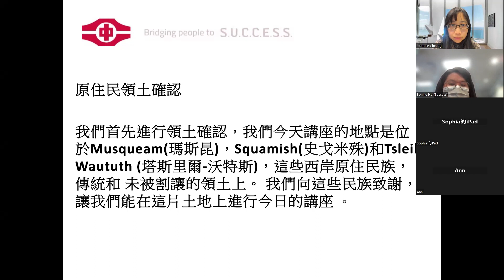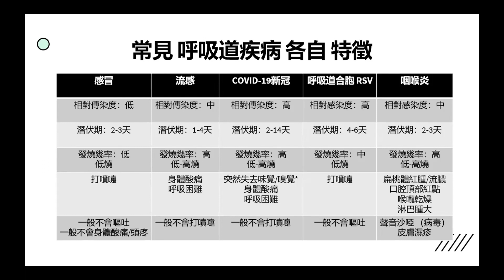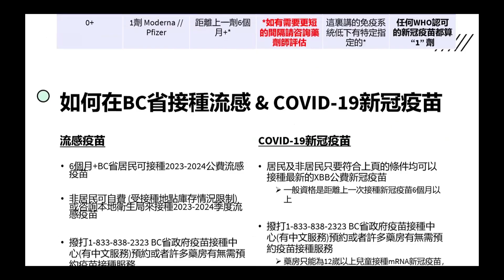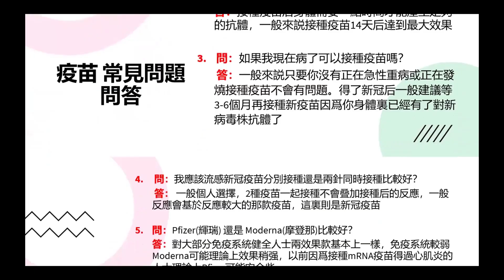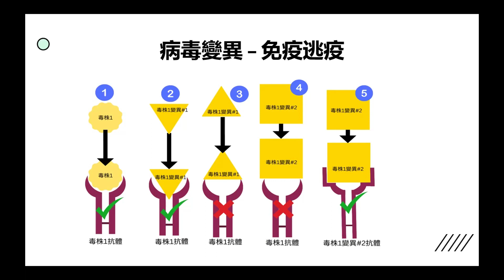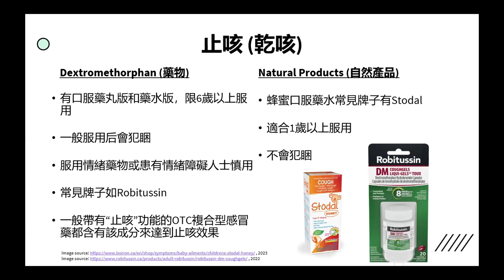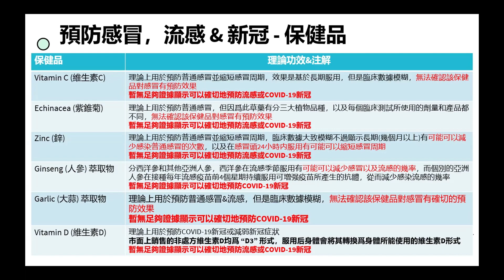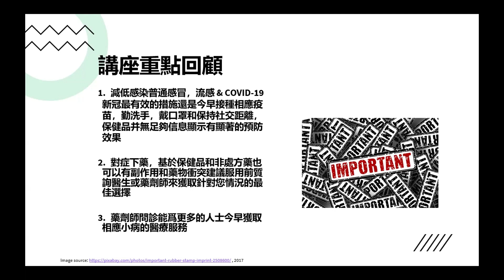「藥劑師如何幫助您-疫苗最新資訊」粵語講座 (Jan 16 2024) Vaccine updates - how pharmacists can help (Cantonese Workshop)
·       現時藥劑師可評估和處方藥物的範圍
·       補充劑能助您預防流感/新冠病毒嗎?
·       常見流感和新冠疫苗的誤解
·       常見疫苗的最新資訊及注意事項